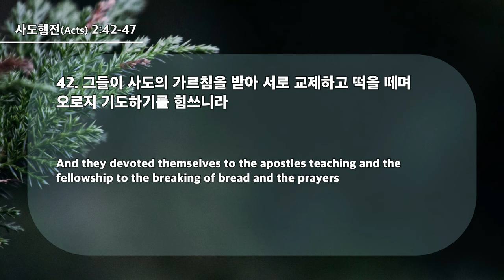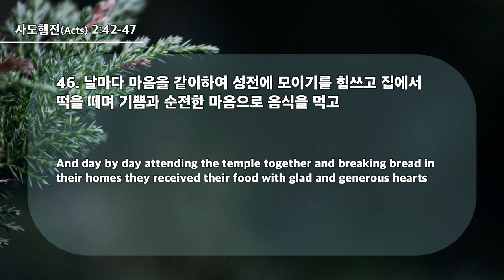20240428 대구하나교회 1부예배(부활 이후 - 세 번째 일,행2:42-47) / 复活之后——作的第三件事（徒2：42-47）